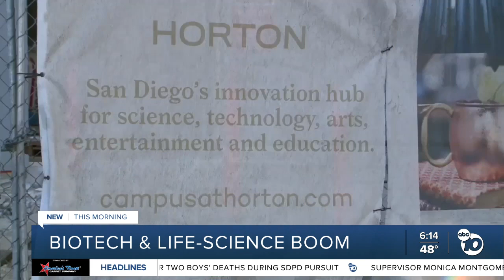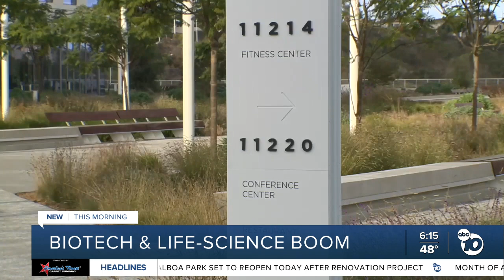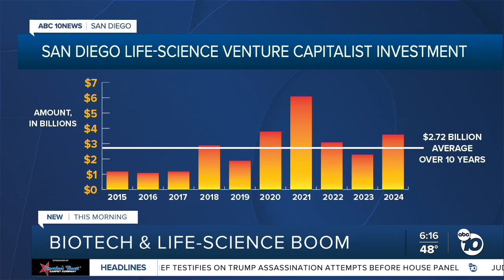San Diego poised for another life sciences and biotech boom in 2025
San Diego's life sciences industry is poised for massive growth in 2025. ABC 10News Anchor Jared Aarons shows how new lab space and venture capital funding will combine to create a biotech boom.